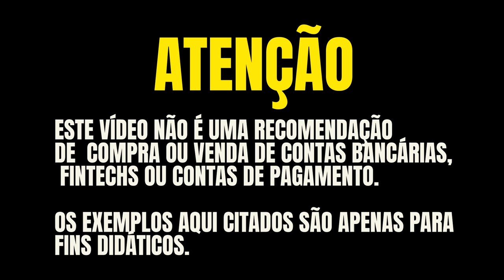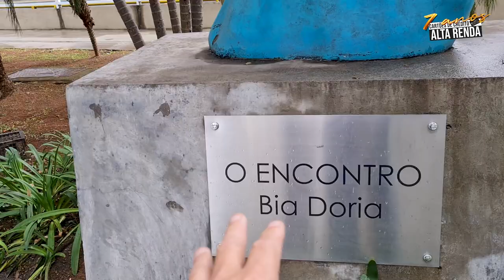ALTA RENDA NAS RUAS DE SÃO PAULO! NOVOS BANCOS E NOVOS LAYOUTs. TORO AZUL .VEM COMIGO.